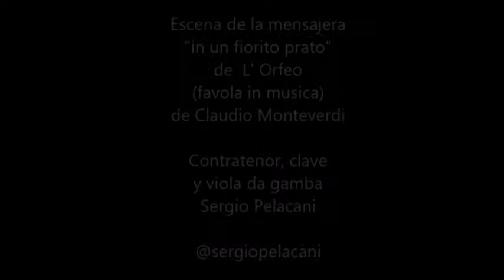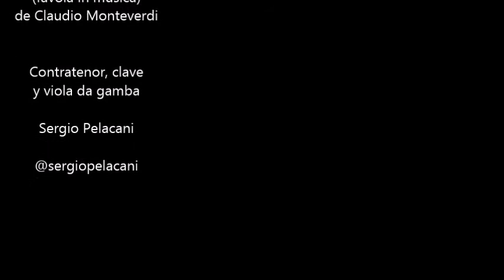ESCENA DE LA MENSAJERA - L' Orfeo, C. Monteverdi-clave-viola da gamba y contratenor SERGIO PELACANI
La escena de la Mensajera, en la favola in música L' Orfeo, de Claudio Monteverdi.
El personaje relata a Orfeo como sucedió, mientras que el festejaba con los pastores, la muerte de su futura esposa, Euridice, picada por una serpiente mientras recgía flores para hacerce una guirnalda para sus cabellos.
Clave, viola da gamba y contratenor-
SERGIO PELACANI